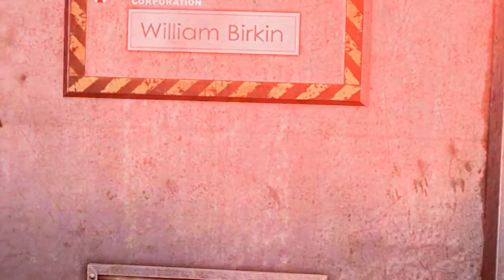Resident Evil: Operation Raccoon City (PC) walkthrough - Containment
Level 1 from Resident Evil: Operation Raccoon City on PC.